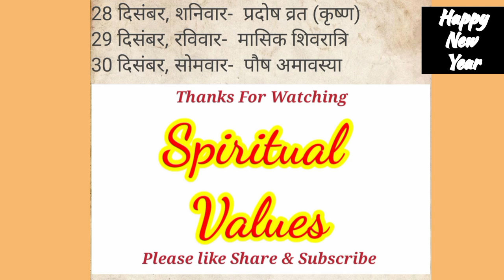हिंदू कैलेंडर 2024। वर्ष 2024 हिंदू के व्रत त्यौहार एवं जयंती। Calender 2024 vrat,tyohar, jayanti।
हिंदू कैलेंडर 2024। वर्ष 2024 हिंदू के व्रत त्यौहार एवं जयंती। Calender 2024 vrat,tyohar, jayanti। hindu calender 2024 hinducalendar2024 hinduvrat hinduvrattyohar @SpiritualValues